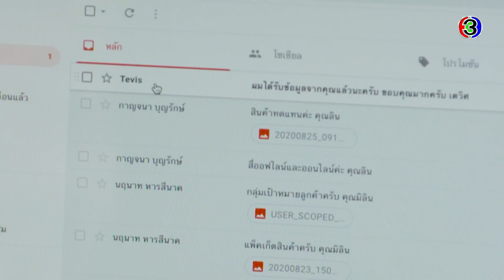FIN | ฉันมาก่อนเธอแท้ๆ ทำไมเธอถึงได้ คุณวินไป | เกมปรารถนา EP.12 | Ch3Thailand